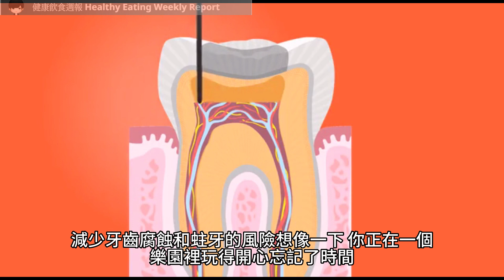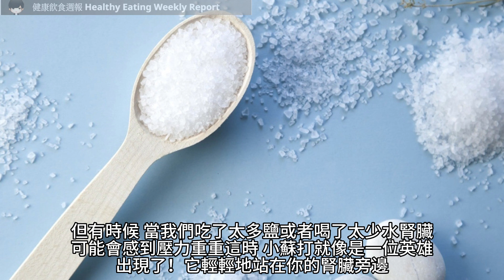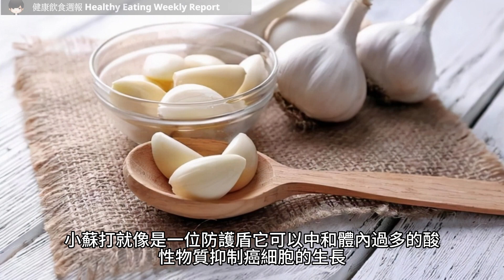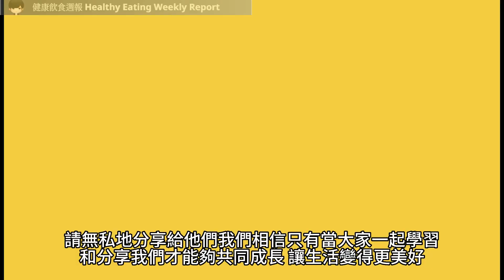小蘇打的5大魔力：早日揭開，讓生活更加驚奇！（附中文字幕）｜健康飲食週報 Healthy Eating Weekly Report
大家好，歡迎來到健康飲食週報頻道！今天我們要和大家分享一個非常有趣的主題——小蘇打的5大魔力！你或許會覺得小蘇打只是廚房裡的調味劑，但你可能不知道它擁有許多驚人的功效，可以為你的生活帶來驚喜！

在現代社會中，我們面臨著各種生活中的挑戰和問題。舉個例子，你或許遇到過清潔困難、口氣不佳、皮膚問題等等。而小蘇打正是一個簡單而有效的解決方案！

在這個影片中，我們將向你介紹小蘇打的5大魔力，揭開它在健康方面的神奇效果。

所以，如果你想要了解小蘇打的多功能用途，並在家中享受它的好處，那麼這個影片絕對是你不容錯過的！現在就讓我們一起揭開小蘇打的5大魔力，讓生活更加驚奇！

影片目錄：
0:00 大家好，歡迎來到健康飲食週報頻道！
0:49 皮膚保養
3:51 口腔衛生
8:36 消化問題
9:45 腎臟健康
11:18 抗癌作用

如果你看完這部影片有所領悟，希望你可以幫忙：
3. 如果你認同我的觀點，分享這部影片給你的朋友和家人，讓他們也可以從中受益。
4. 留下你的想法和問題，我會盡我所能地回覆你的留言。
5. 我希望這部影片可以幫助你更好地了解飲食和營養，讓你在健康的道路上更進一步。
其他健康飲食週報的youtube影片

新加坡的飲食死亡名單：吃過這些食物就等於自殺！（附中文字幕）｜健康飲食週報 Healthy Eating Weekly Report

營養師會偷藏的5個小秘訣（附中文字幕）｜健康飲食週報 Healthy Eating Weekly Report

【發現秘密】這些不起眼的營養素可以幫助你提高自信心！（附中文字幕）｜健康飲食週報 Healthy Eating Weekly Report

5種帶來長效能量的糖果，讓你的口腔和身體都感到滿足！（附中文字幕）｜健康飲食週報 Healthy Eating Weekly Report

好吃又不傷身：7個健康調味料，讓你的菜色更出色 （附中文字幕）｜健康飲食週報 Healthy Eating Weekly Report

18-34歲必看！不用煮飯也能輕鬆做的健康晚餐！（附中文字幕）｜健康飲食週報 Healthy Eating Weekly Report